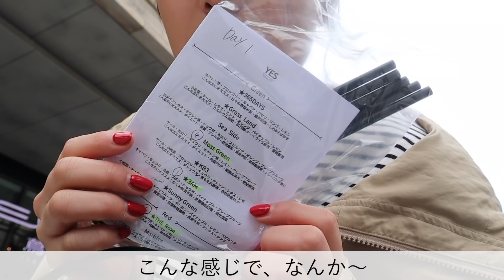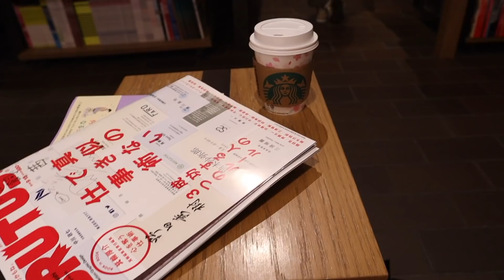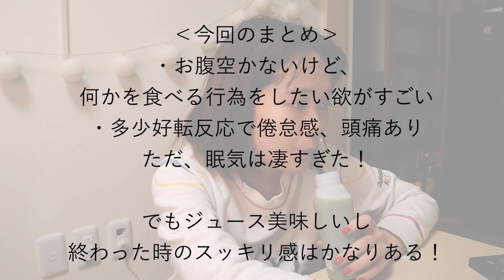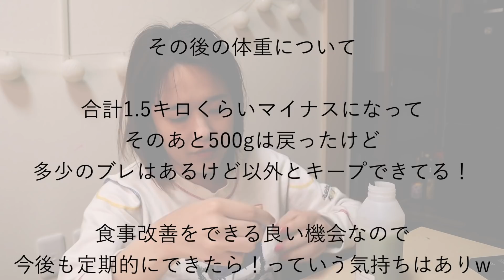【ジュースクレンズ】初断食を2日間実行してみた・・・・〜食べ物感謝〜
こんばんは。ゆうりです。
初めて本格的に？というか
専用のものを買ってぷち断食？を
おこなってみました！

気になる体重はそこまででしたが
そのあとスッキリ感と
あとわたし的に湿疹の荒れがかなり
落ち着いたのがすごく嬉しかったです！！

とはいえ断食ってなると
少々ストレスはかかっちゃうから
何度も何回もってのは難しいかもだけど
時間があるときできればいいなと思います！！

改めていうけど、今回の動画は
タイアップでもなんでもなく
わたしの個人的な意向で実施しました✌︎

さて、日曜日！
生きていこう✌︎笑笑

あと、わたし、ジュースクレンズのこと
ジュークレンズって言ってたw
ごめんなさいw

⇒リプとフォロバをさせてもらってます♪

▼note
書いたりもしてます✌︎